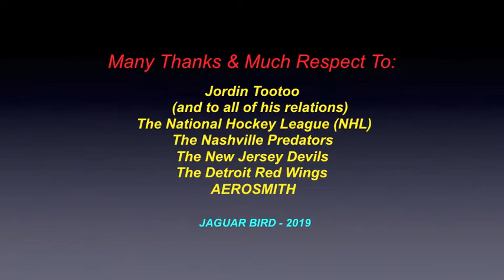Jordin Tootoo: Inuit - Indigenous Pro. Hockey Legend - Rankin Inlet, Nunavut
“This video is for Indigenous (Inuit)) Professional hockey player..  Jordin Tootoo.

Much thanks & respect to: Inuktitut: ᔪᐊᑕᓐ ᑐᑐ (..and to all of his relations)..; the Inuktitut Peoples..; the National Hockey League..; the Chicago Blackhawks..; the Nashville Predators..; the New Jersey Devils. ; the Detroit Red Wings.. AEROSMITH.. and to all the great photographers.. and all the other brothers and sisters who have saved & shared some great photos & video clips in this video.

No personal monetization is being done with any of these videos, by me..., nor am I receiving any other benefits whatsoever from any of this videos..  They are meant for all.., to heal, teach, discuss, inspire and inform...and share.. and hopefully,.. to bring a little more respect for all Indigenous Peoples around the world.

 Chi Miigwetch..!